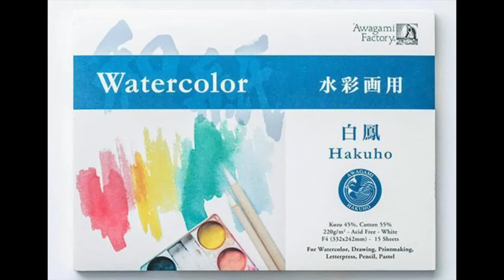Watercolor Moon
Watercolor

使った紙。Japanese paper　WASHI
和紙のテクスチャーで描いてみたい方はどうぞ。
にじみどめはしてるので水彩表現は出来ます。
アワガミファクトリー